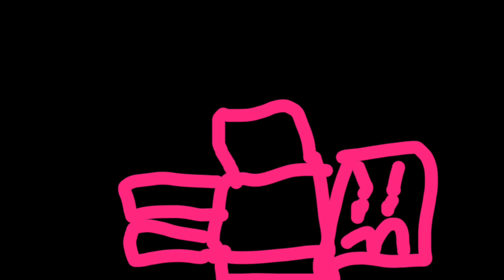slap battle (shard) capcut edit